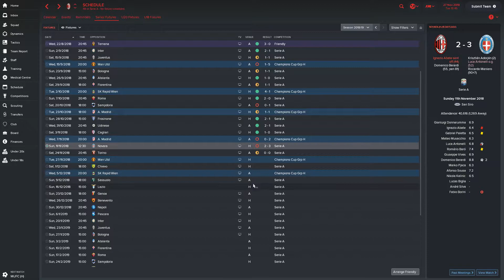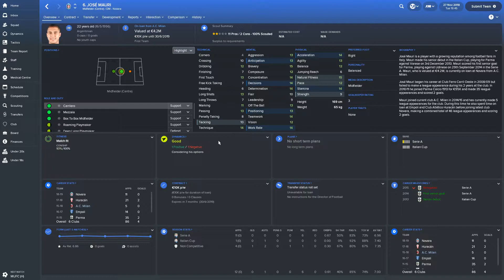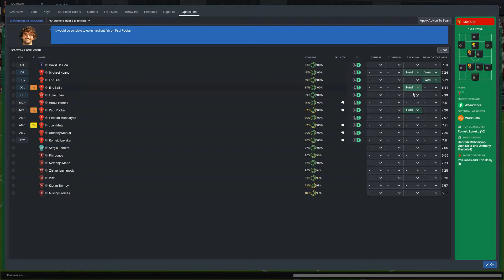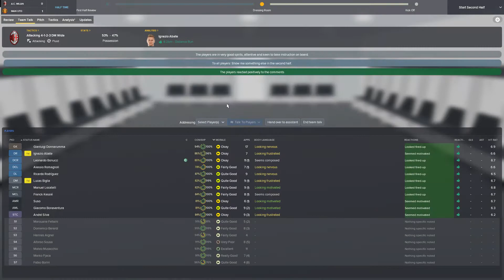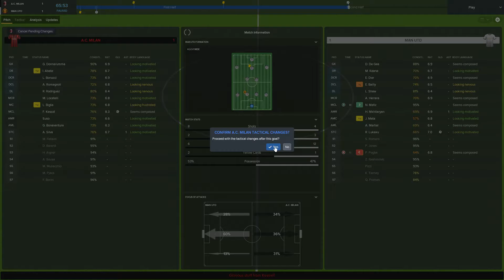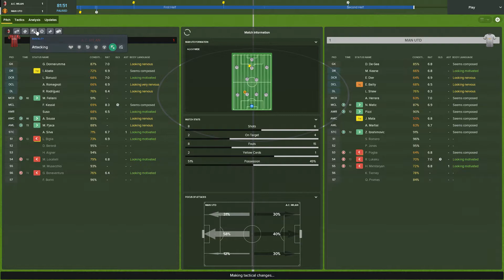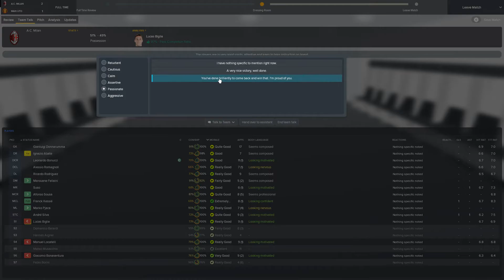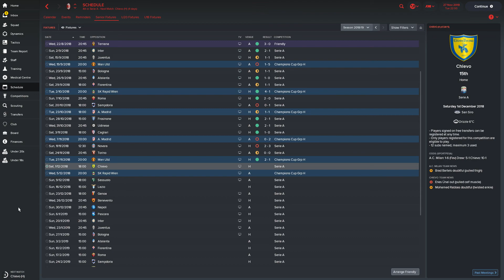FM18 - AC Milan - Episode 23 | Football Manager 2018 let's play